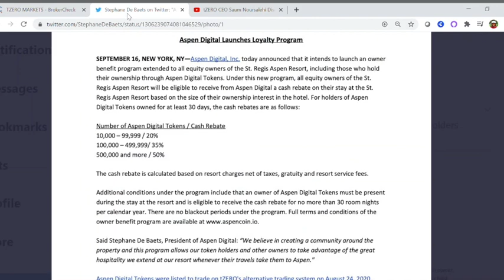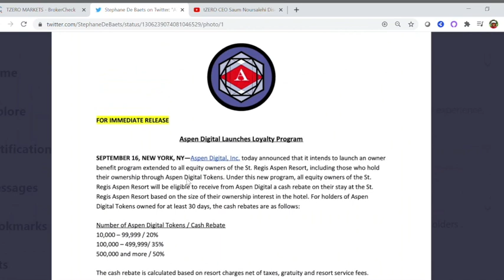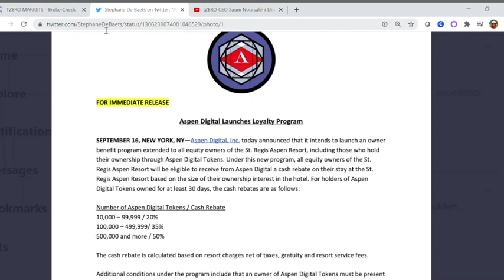9 Facts About tZERO Straight From The CEO (Overstock stock, TZROP, OSTKO)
1. Democratizing Private Securities
2. Approval of FINRA and SEC to go live as a retail broker-dealer
3. Launched ASPEN security token
5. Private companies need for liquidity and price discovery still exist
6. DeFi won't fly with SEC today. (This will take time).
7. Currently supports Tezos and ETH blockchains.
8. Looking at staking feature for TZROP (larger dividends based on if you stake)
9. tZero Markets will be launched in about a month or two

Let me know what you'd like to learn about security tokens and I'll do my best to put some content together!!!

My favorite Security Token (TZROP)
so much "pending" news for tZERO💣💣💣💣💣💣💣💣💣💣💣🚀🤑

1. SEC Approval of wholly-owned Broker-Dealer tZERO “Markets”
2. Merging of Dino (web/tokens) with Crypto (app) – programming done!
3. Launch of new Security Tokens
4. Launch of “traditional” stock trading on tZERO Markets
5. Launch of 24x7x365 trading
6. Adding BD’s, trading volume (liquidity)
7. SEC Approval of Boston Security Token Exchange (BSTX) – 50% owned by tZERO
8. Partner with External Investor(s) – Q1/2 2021
9. Deliver 1st TZROP Quarterly DIVIDEND (10% of gross revenues)
10. Adding international investors, Canada, etc.
11. Getting JJ and Saum on CNBC and telling the whole World about tZERO!